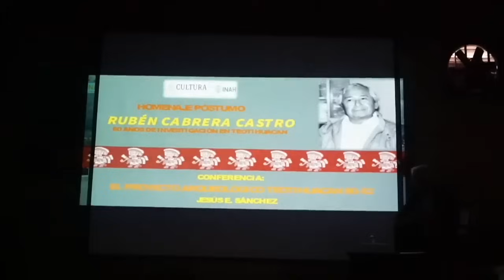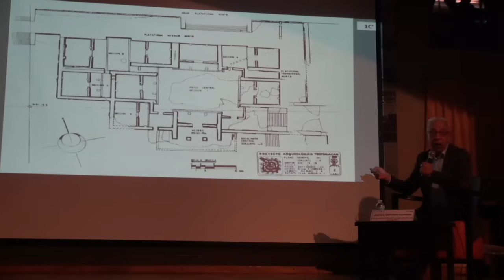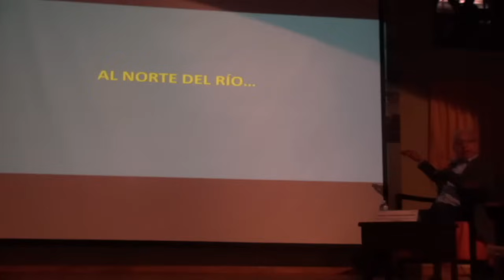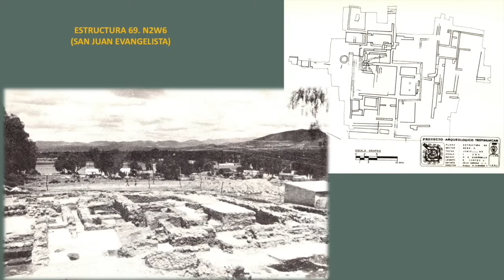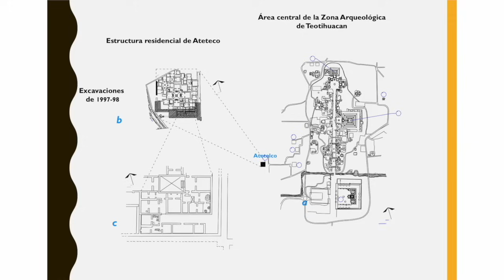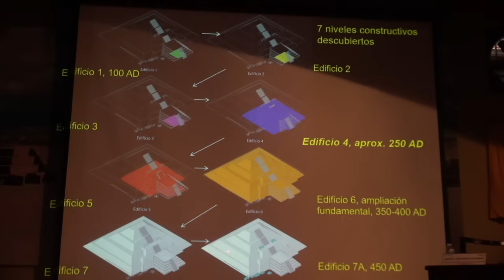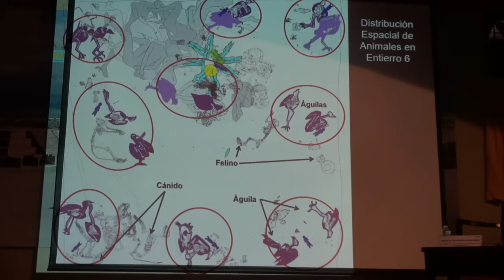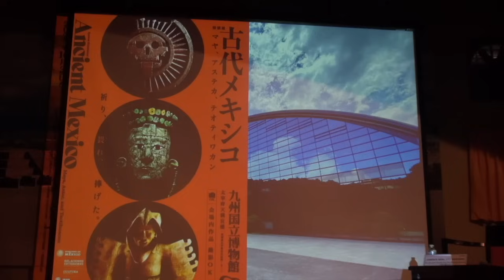Homenaje póstumo a Rubén Cabrera en Teotihuacan. Sesión 4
En esta cuarta sesión en homenaje póstumo al profesor Rubén Cabrera desde Teotihuacan presentamos a Jesús Sánchez Sánchez con el tema "Proyecto Arqueológico Teotihuacan, 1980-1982" y a Saburo Sugiyama quien nos habla del Proyecto Pirámide de la Luna.